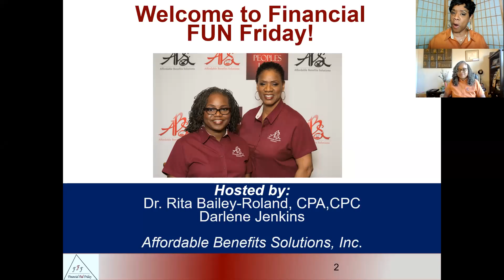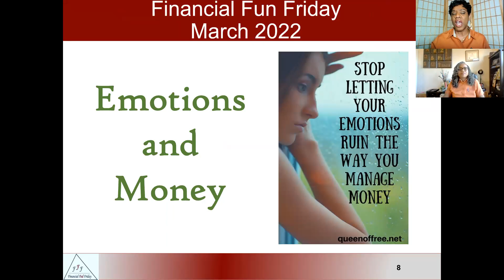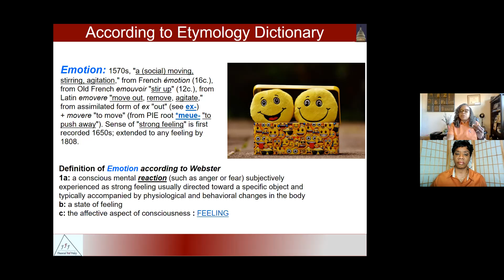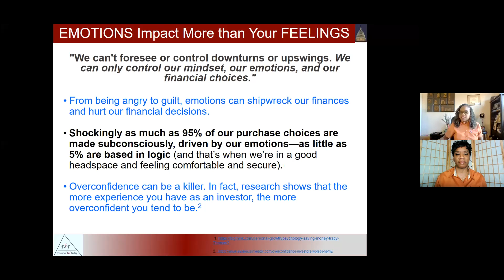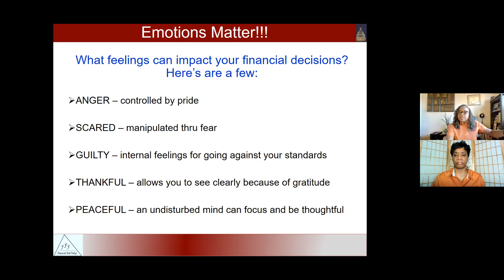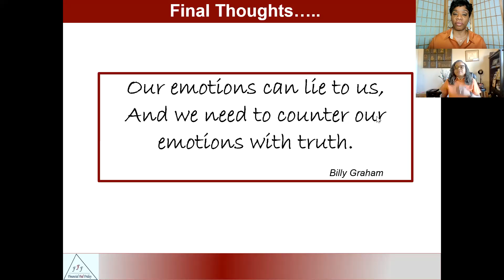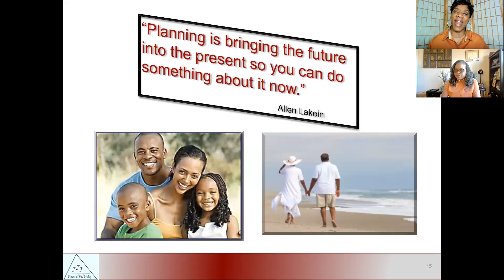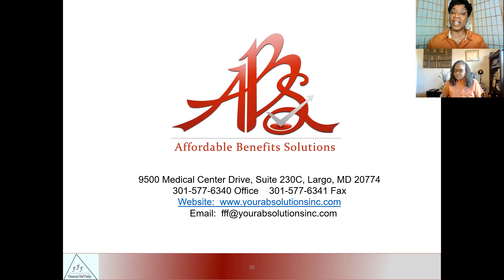Financial Fun Friday Emotions & Money Pt 1 (3-04-2022